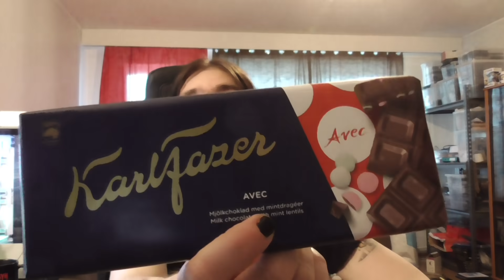Ei oo enää tulinen olo